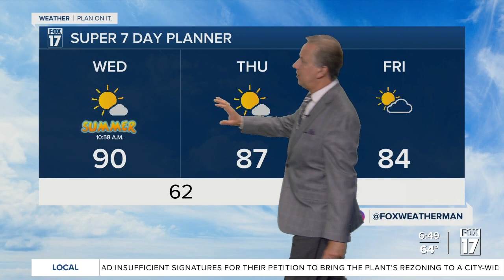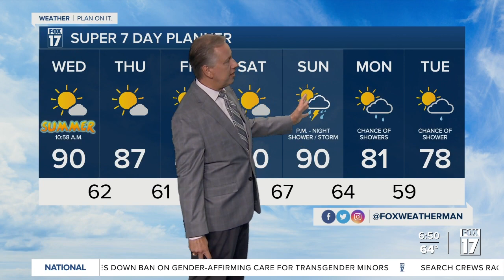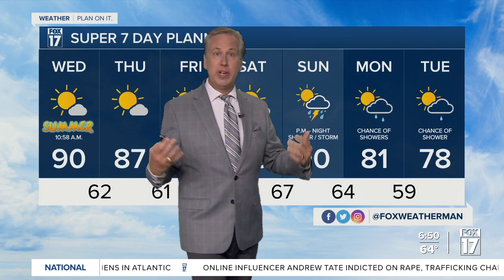Wednesday Morning Forecast June 21, 2023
Mostly Sunny and Hot